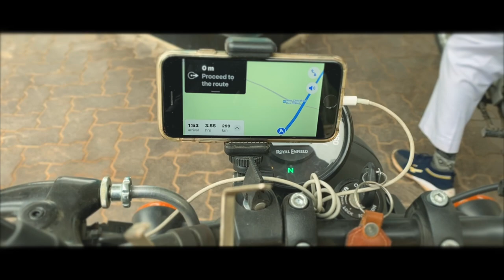INDIA TRIP D+48 Jan 27 인도 여행 : 오르차 가는 길 (To Orchha)